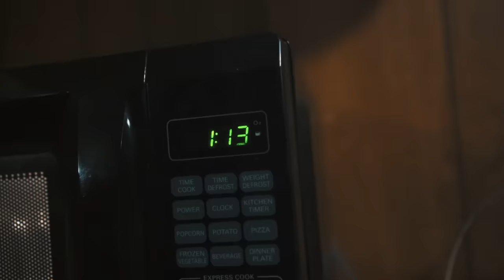EST Gee - BLOW UP (Official Music Video)